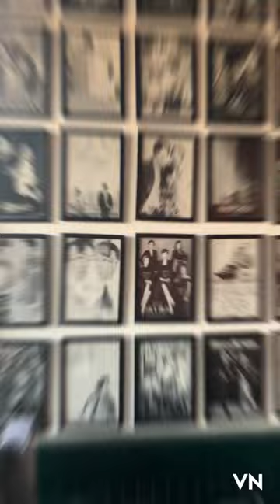Korean ya Chinese @map of seoul